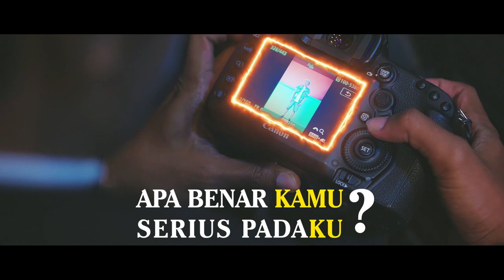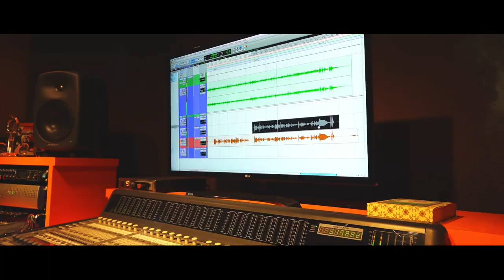MY EVERYTHING FURRY SETYA X RIZKY INGGAR ( Official Music Video )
Song Writer : Joe Pasopati, Agit Romon, rizky Inggar, Furry Setya
Arr : Arnend Zulkarnain Hendra Kumbara

Mixed & Mastered : Arnend Zulkarnain at Mooza Records

Guitar : Hendra Kumbara
Kendang : Yoga Gembes
Keyboard : Rajib Syahril R
Bass : Isfan FK
Flute : Arif Frebianto

Producer : Furry Setya
Line Producer : Dwinda Ratna
Make Up : Popon

Director Of Photography : Arra haiban
Still Photography : anthonyskipy, genesysaw
Editor : anthonyskipy, dionsaurus